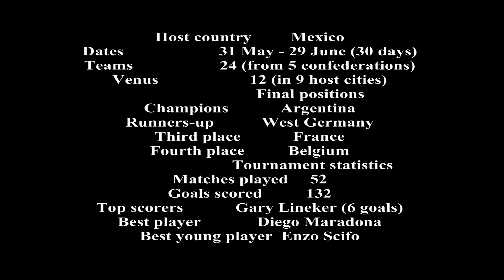Argentina vs West Germany Final World cup 1986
Trận đấu tuyệt hay của hai đội mạnh Argentina và Tây Đức tranh chức vô địch World cup 1986